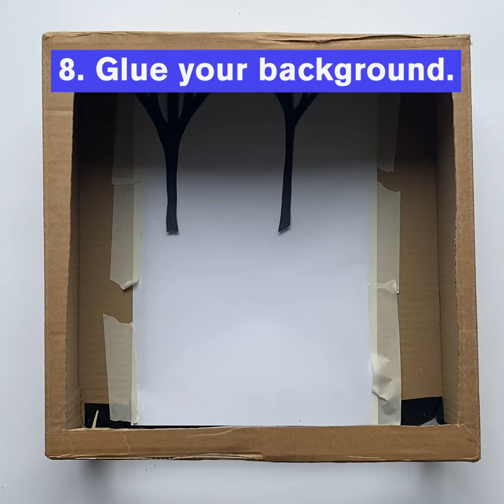Family How To: Shadow Puppets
Have a go at telling stories with shadows. We’ve taken inspiration from a Robert Austin RA illustration called 'The World’s Justice', that shows a forest full of animals. Can you weave a tale about the lion, the mouse and the jackal?

Why not design some of your own puppets - you could animate Austin’s characters like us, or explore our Collection for more ideas. Try typing in the word ‘animal’ to discover a whole host of animal related artworks and illustrations.